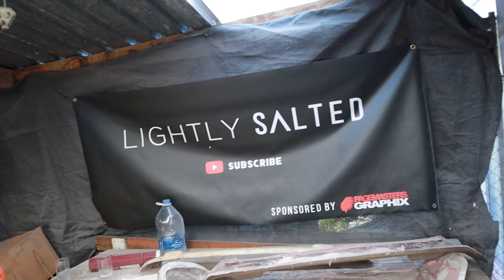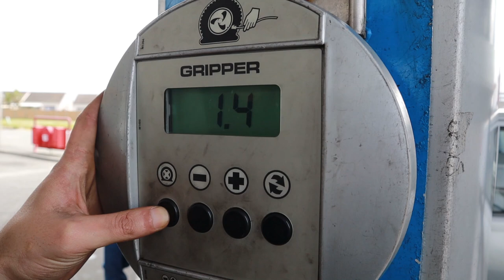Budget Circuit/Track Car Reveal + Aurora Gets a Spoon Wing!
In this episode, we reveal what will become our budget track/circuit racing build; a car that will be built from the ground up! Exciting times!

We also make some upgrades to Aurora, by fitting her with a rare carbon fibre Spoon Wing!

If you want to make enquiries regarding the White B16 Civic, you can contact Keenan: